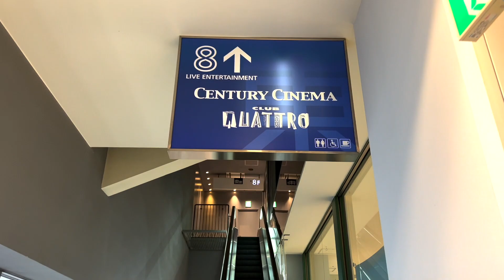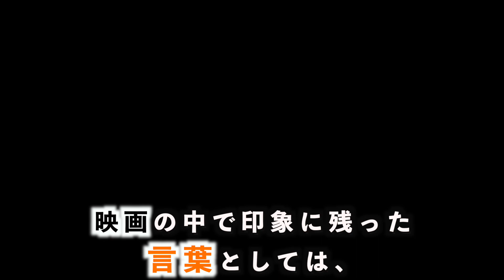David Bowie - Moonage Daydream / 特別なファンではない俺の映画を観た感想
2023年3月24日、デヴィッド・ボウイ財団 初の公式ドキュメンタリー
映画『デヴィッド・ボウイ ムーンエイジ・デイドリーム』
私は特別なDAVID BOWIEのファンというわけではありませんが、そんなにわかファンとして揶揄されても否定できない私の視点から映画を観てきた感想を語らさせて頂きました。

01:42 目次一覧
01:55 映画を観る前の予備知識
04:01 印象に残った言葉
06:24 音楽的な面
08:27 LIVE映像について
09:00 芸術家としてのDavid Bowie
10:48 役者としてのDavid Bowie
11:36 各国への移住
12:07 日本でのエピソード
13:43 今後の作品は？

紹介アーティスト Official Site↓↓↓
【『デヴィッド・ボウイ ムーンエイジ・デイドリーム』公式 特設サイト】↓↓↓
【SUPER DOMMUNE 2023/03/22 ｢デヴィッド・ボウイの無限の世界へ」〜 RETROSPECTIVE NIGHT ●出演:土屋昌巳、SUGIZO 、奥浜レイラ ●DJ:MOODMAN】↓↓↓